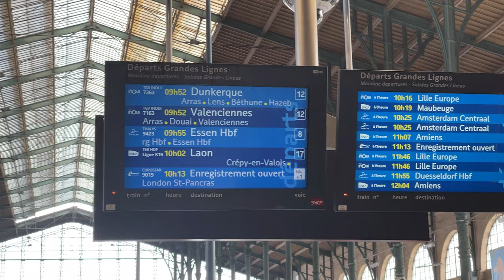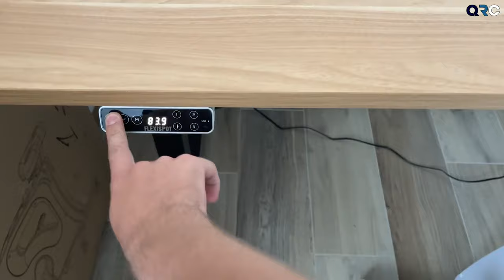TOP 10 EN BELGIQUE POUR MA DERNIÈRE COURSE ! CHAMPIONNAT AVEC @Lecyclistebelge | EDH TOURNAIS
Lundi 15 aout je suis retourné en Belgique !

JE ME TUE EN BELGIQUE POUR MA DERNIÈRE COURSE, TOP 10 !!!  | EDH TOURNAIS [IMMERSION GOPRO]